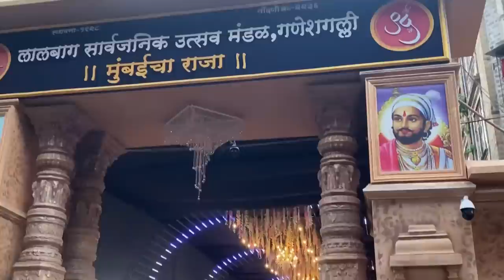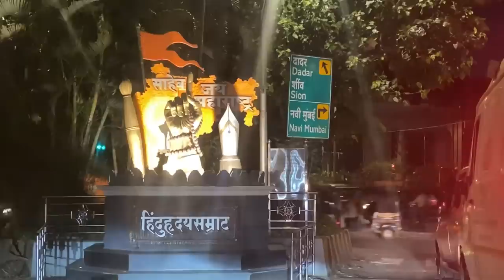आयुष्यात तुमच्या प्रेमामुळे हेच कमवलं | Ganapati Bappa Morya Series 2022 | ABHUNI | Day 04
भागवत कथा सोहळा

संस्कृती

गणपती बाप्पा मोरया Series २०२१

Chaturthistatus 2022.angarki
bappa lavkar ya status ganpati bappa missyou status ganpati status 2022 ganpati2 line status in hindi Ganpati new status, ganapati status, bappa new status, ganpati new whatsopp status,ganpati
albaug cha raja Aagman Sohala,Tardeo Cha Raja Agman Sohala, whatsapp status, ganapati songs.30 seconds stotus.whatsap video status.